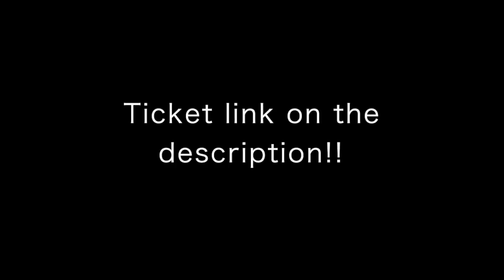Marty Friedman & Mateus Asato will do livestream collaboration on April 6, 2021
Marty Friedman`s presence in the world of music, the world of guitar, and Japanese pop culture is mystifying, bizarre, and nothing short of inspiring.
Since 2003, the iconic guitarist has lived in Tokyo where he has become a household name, in the world of music and beyond. Since moving to Japan, he’s appeared on over 700 Japanese TV shows of every variety, as well as motion pictures and commercials. He was also recently appointed an Ambassador of Japan Heritage by the Japanese Government. He consistently releases solo albums and does concert tours wordlwide for them every year.

Friedman will perform a special live show in Osaka Japan, which will kick off at 8PM(JST) on April 6, 2021.

The legendary performer will be playing music from throughout his career, including material from his upcoming studio album "Tokyo Jukebox 3".

Thanks to revolutionary technology, he will be joined live and in real time by a special remote guest Mateus Asato. Asato is a fresh and exciting Japanese-Brazilian guitarist praised by the likes of John Mayer and who has performed with Jessie J, Tori Kelly, and Bruno Mars. This collaboration and the entire show will not soon be forgotten!

■Live broadcast
April 6th 2021 / 8PM～10PM JST